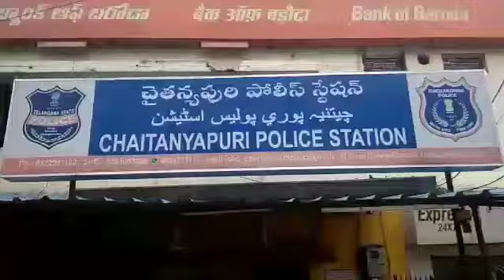Land Disputes Between Sister And Brother Under Chaitanyapuri PS Limits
Radha and Surendra Babu of Guntur, Andhra Pradesh, got married a month ago in the presence of elders and camped at the house of a mother-in-law of Satyanagar.

Her husband works as a cab driver at Rajiv Gandhi International Airport.

Over the past 5. years
There are property disputes between Surendra Babu and his sisters.

When Surendra Babu's sister Malleswari was not at home, her sister Chaitanya Puri had complained to the police that Surendra Babu had slipped into her house and threw away the furniture.

Inspector Ramu said that the police had received a complaint and filed a case against Surendra Babu.

Radhakka said that they have not received any complaint on behalf of Radhika, and if there is a complaint, they will be prosecuted and adjudicated in case of a property dispute.

Surendra Babu's wife Radhika says that the girls are trying to get us out of the house for the property.

Radhika, who is a tearful cry, said that she was life-threatening from the police and her family on behalf of her husband and attempted to murder her at midnight yesterday.

Chaitanya Puri on her husband, with the help of the police, has been accused of torture, harassment, and sent to Charlapalli Jail. Come to the rescue, save me and do justice to the victim Expresses on.